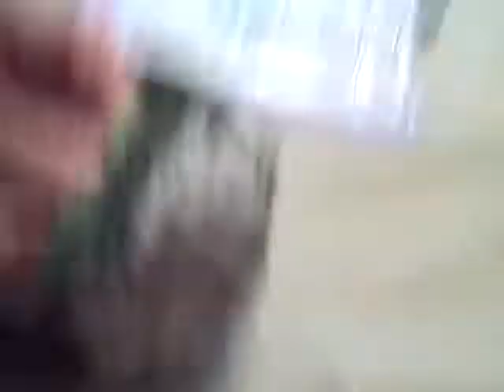My kids enjoying raw broccoli!